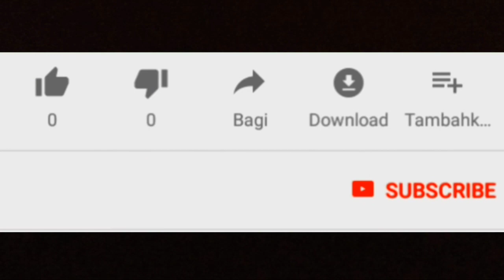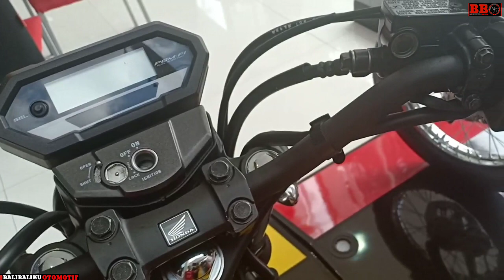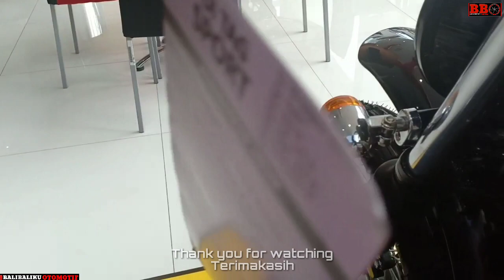Honda CB Versa Tracker siap (katanya) hadapi Kawasaki W175tr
Honda cb versa150 tracker ini siap hadapi kawasaki w175tr. Ya ini adalah honda cb versa modifikasi resmi oleh dealer pusat astra bali yang bekerja sama dengan rumah modifikasi KAG. Jadilah scrambler yang ciamik penuh nuansa klasik namun modern. Selaras dengan w175tr yang baru diluncurkan oleh kawasaki. Sekedar informasi spesifikasi dasar honda cb versa150 menggunakan mesin sohc satu silinder 150cc dengan tenaga 9,5kw serta torsi 12,7nm. Cb versa150 dihargai mulai 20 jutaan dan yang custom ini berkisar 37 jutaan. Sedangkan kawasaki w175tr spesifikasinya mesin satu silinder 177cc dengan power 9,6kw serta torsi 13,6nm dan dihargai mulai 29,9 jutaan.